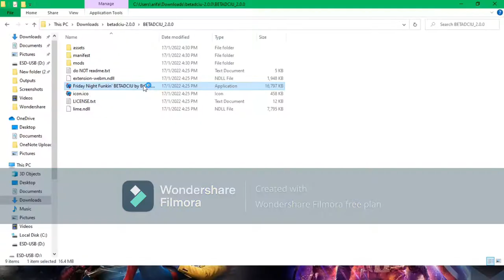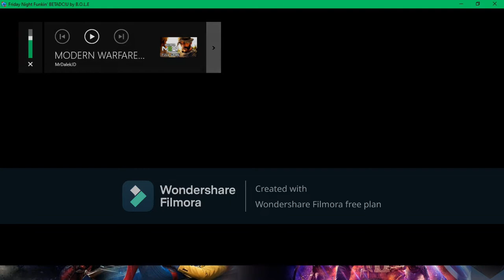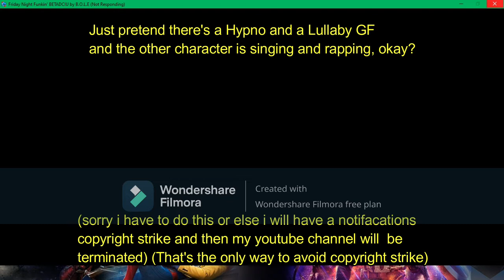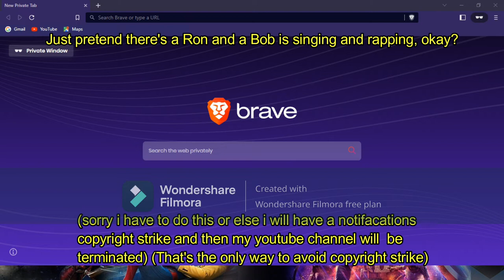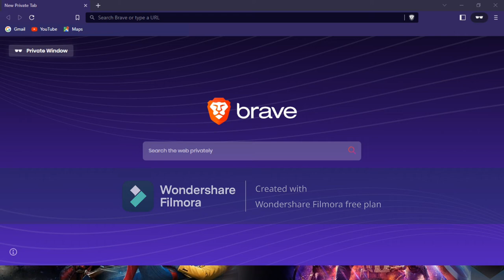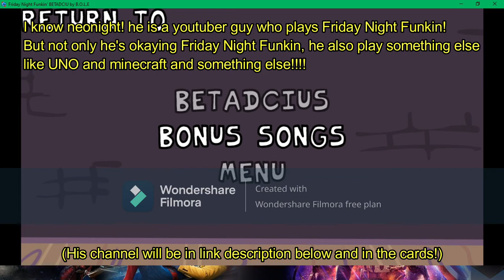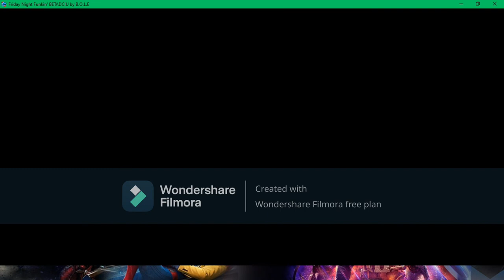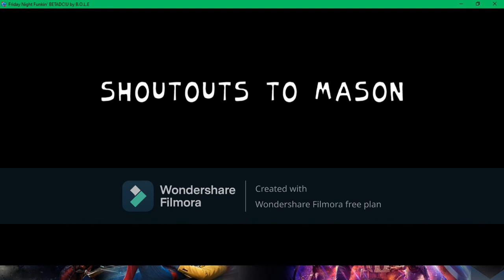BIRTHDAY SPECIAL EPISODE : PLAYING THE BETADCIU IN FNF MOD!!!!!!!!!!!!!!!!!!!!!!!!!!!!!!!!!!!!!!!!!!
made by wondershare filmora X or filmora 9
if you want to find this video editor

(My birthday is 19 november, Just pretend that today is 19 november, okay?)

wants a shoutout?

My apologies For not showing a picture and song but this is the only way to avoid a copyright strike beacause if not, i will received more copyright strike and then my youtube channel will be terminated!